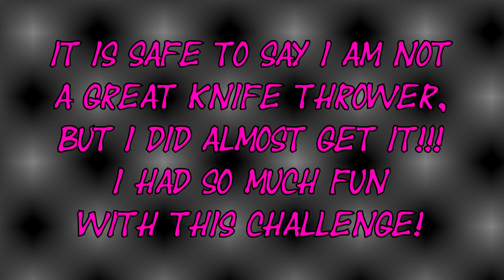Ds Fiery: "Throwing Knife" Challenge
Our newest challenge series with DSFiery where she attempts to get 4 throwing knife kills in a row.  Let us know if you like this series in the comment box below.